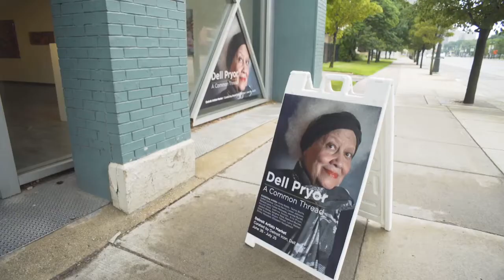Dell Pryor: A Common Thread | American Black Journal Clip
Take a look at a new exhibition at the Detroit Artists Market featuring the works of 19 African American artists.  It’s called “Dell Pryor: A Common Thread,” and the curator gives us the story behind the exhibition.